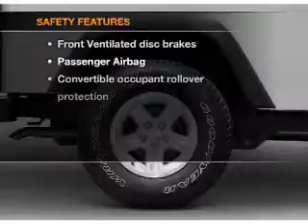2005 Jeep Wrangler - Lakeland FL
Year: 2005
Make: Jeep
Model: Wrangler
Trim: Unlimited
Engine: 4.0 liter inline 6 cylinder 12 valve
Transmission: Automatic
Color: Tan
Mileage: 80510
Address:
5210 S. Florida Ave.